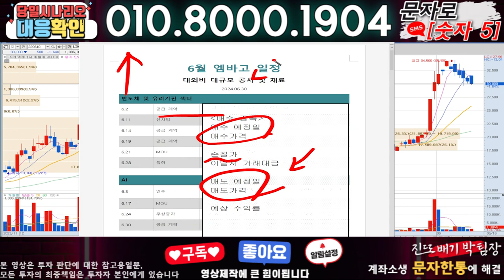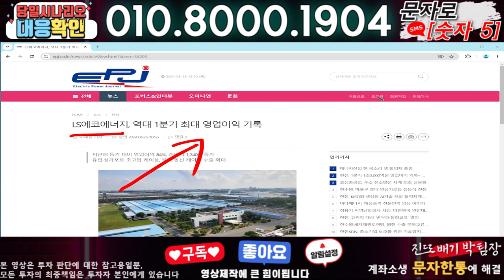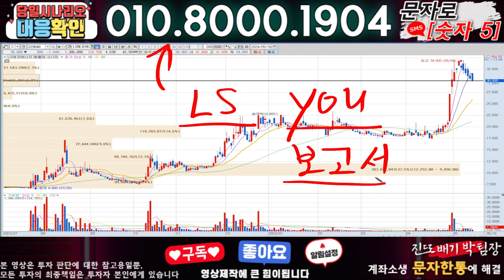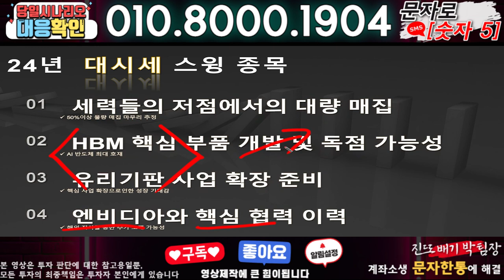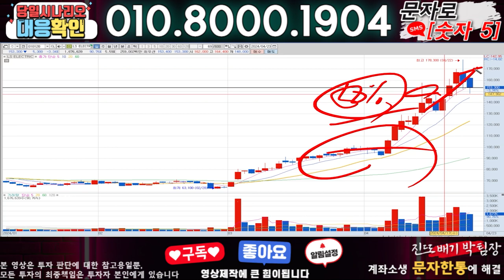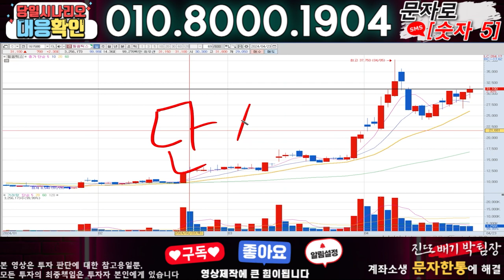LS에코에너지 ) 3분전 기습속보-공식입장발표!! 무슨일인가?